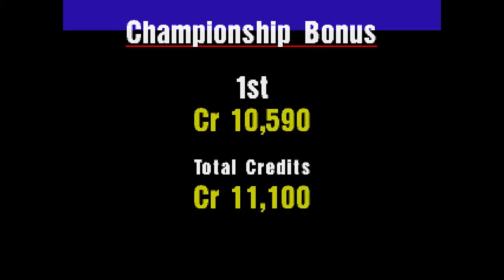Gran Turismo - PS1 Review / Game Diary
My journey to finish a game I played as a teenager.